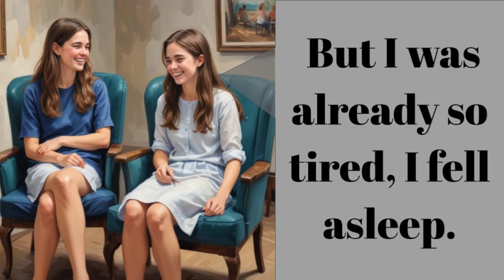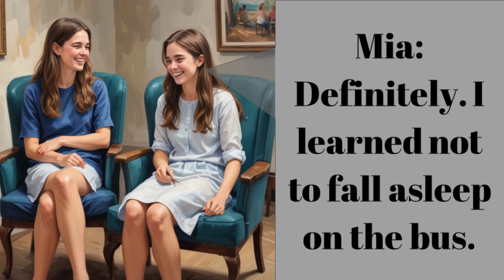Improve Your English | One Hectic Day